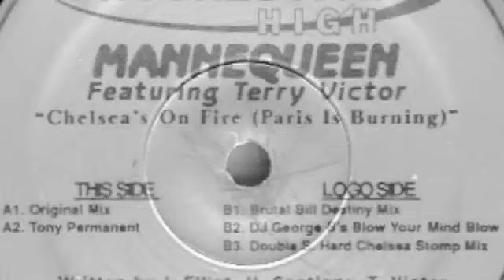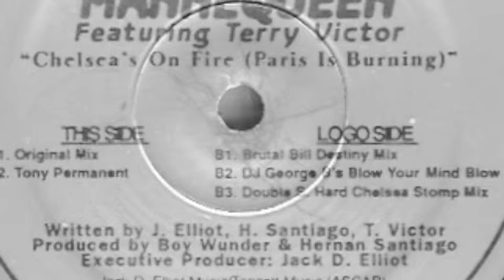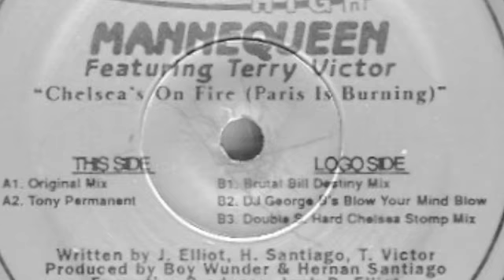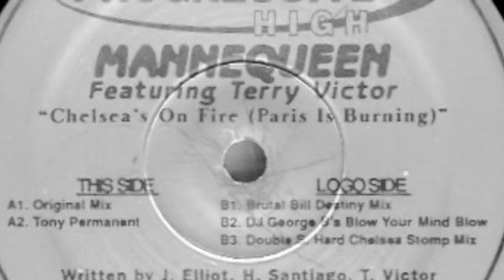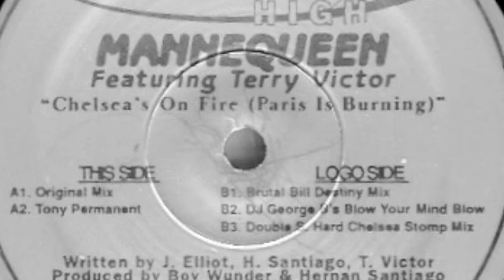Mannequeen Feat. Terry Victor - Chelsea's On Fire [Paris Is Burning] (Original Mix)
Label: Progressive High -- PH-20
Format: 2 × Vinyl, 12"
Country: US Released: 1997
Genre: Electronic
Style: House